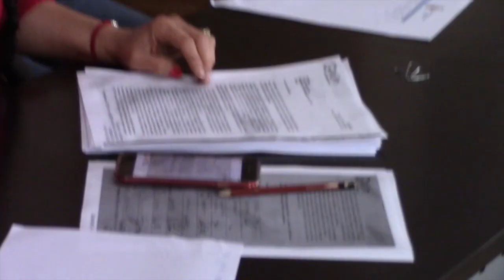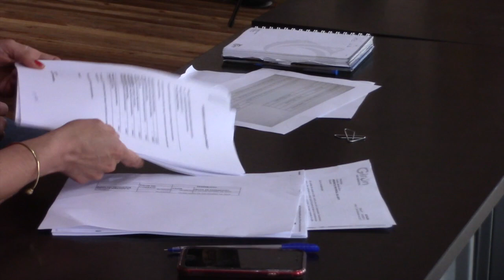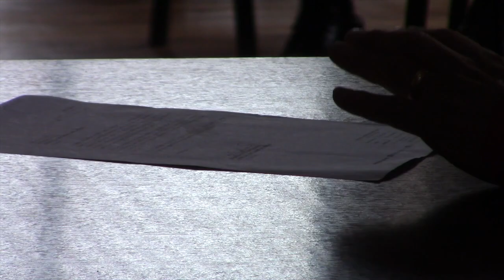Líderes comunitarios y funcionarios municipales piden a la prefecta atender a Girón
La tarde del lunes 6 de diciembre, en el salón de sesiones del municipio de Girón, se reunieron representantes de varias comunidades con el alcalde de Girón, concejales y técnicos municipales para analizar el texto que fue enviado a la prefectura del Azuay Cecilia Méndez, a quien piden mayor atención a las competencias de vialidad para el año 2022. Los participantes luego de la reunión se trasladaron a Cuenca donde tenían una cita a las 16h30 con la autoridad provincial.